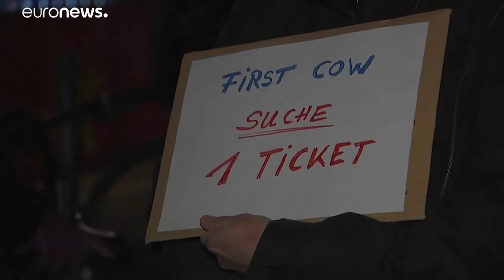Directoras en la Berlinale: Del lejano oeste al aborto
Kelly Reichardt ha presentado en Berlín 'First Cow', una revisión al tradicional western, que ella ve como la historia de un inmigrante. Y Eliza Hittman se adentra en el difícil viaje rumbo al aborto en un pueblo de EEUU en 'Never Rarely Sometimes Always'.…